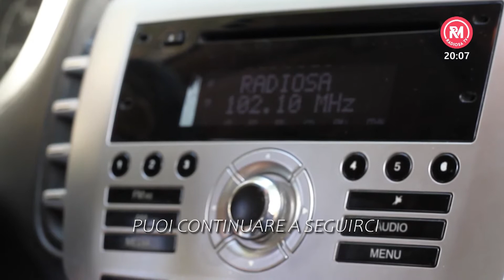Gintonik del 23 settembre 2021 intervista a Italia Aiuola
Per la nuova edizione di Gintonik, la Dr.ssa Sara Petrassi, ospita insieme a Ginto Stigliani, l'attrice barese Italia Aiuola. Il suo nuovo lavoro teatrale, porato in giro per le città d'Italia, al centro della piacevole chiachierata...